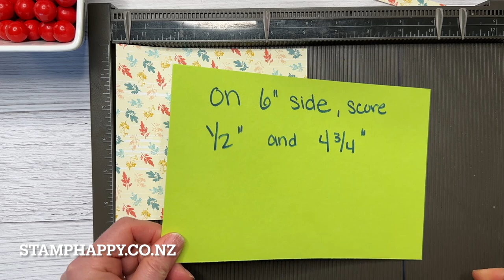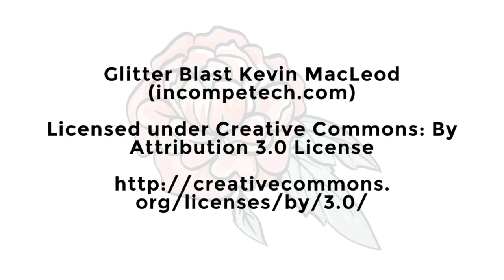Easy Way to Use 6x6 Papers with No Waste!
Do you like 6x6 papers, but find they are wasteful when making standard sized cards?
Inspired by a card and idea my friend, Susan Sparrow, shared with me, I've created an easy template and idea for you to follow when using your 6x6 double sided papers.  You can also create four of these out of one sheet of 12 x 12 papers.  I hope you enjoy this!

GET STARTED WITH STAMPIN’ UP!